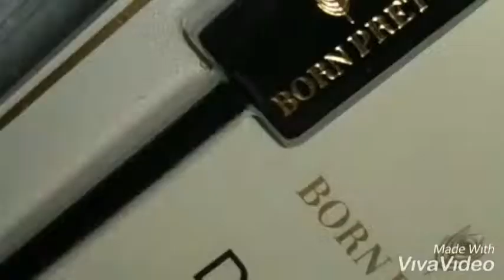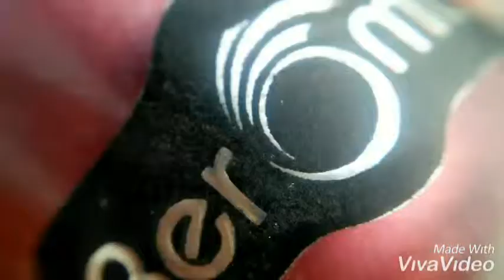HOW TO USE MAGNETIC CAT EYE POLISH ????AND FIRST EVER INDIAN BRAND IN INDIA TO LAUNCH THIS...❤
Scarlet 401 from @myberomt
Link to buy this -
Amazing DARK REDDISHH magnet cat eye polish
TOTALLY IN LOVE WITH THIS SHADE
POLISHES ARE SUPER AMAZING
FEATURES-
CRUELTY FREE
SMOOTH APPLICATION
FLAT BRUSH EASY TO APPLY
NET CONTENT IS 10ML
Damn perfect for indian skin tones
POLISH BOTTLE ITSELF CONTAINS MAGNET UPON CAP .